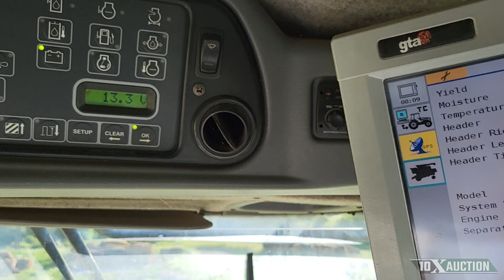GLEANER R75 (2005) 10X AUCTION AuctionTime/TractorHouse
Note: This 2005 GLEANER R75 is:
+ Separator Hours: 2749
+ 4WD
+ Engine: Cummins Diesel Engine. M11
+ Cab/AC.

+ Sells with a 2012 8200 Flex Header, and also 30 ' Stoess Cart (see pictures)